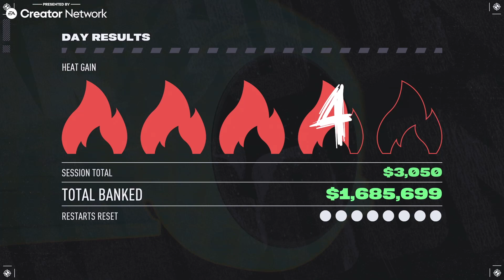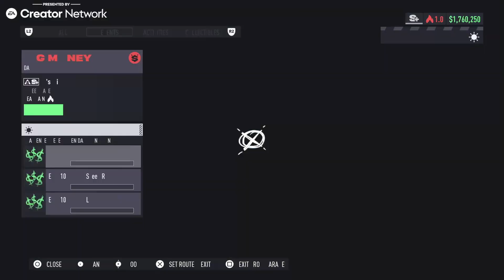Need For Speed Unbound [Let's Play/Walkthrough] - Part 19 | KOUKI POWER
Video Presented by EA Creator Network

The time has come at last! After 3 long years, @NeedforSpeed is back! Follow us as we tear up Lakeshore City in some of the fastest cars in the world all the while returning a famed car garage to its former glory after it was torn apart by someone who we believed to be our friend. Let's experiment on some risks and reap the rewards that come with them, shall we?